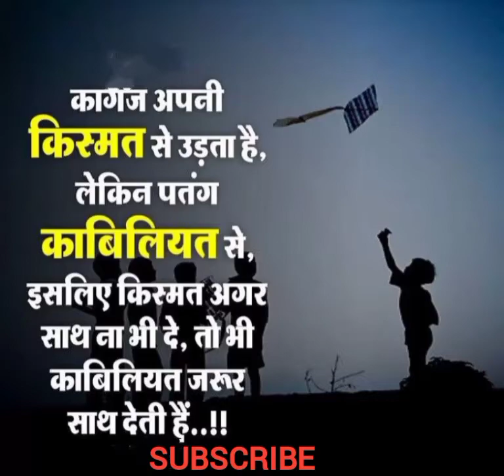Motivational Video shorts |Success Life Status|Motivation QuotesMotivation Status